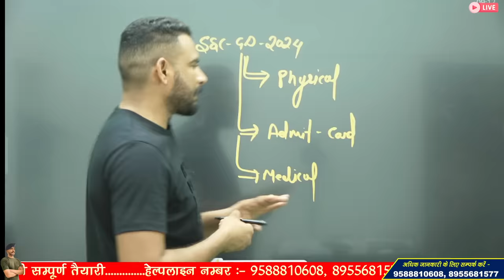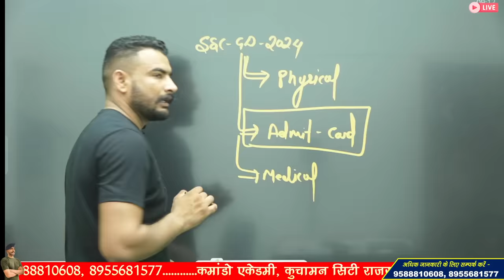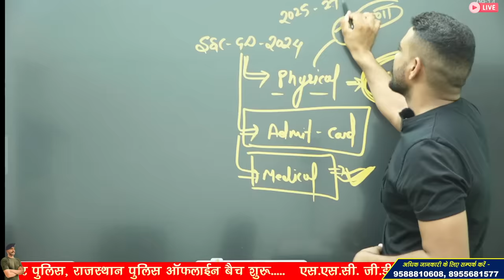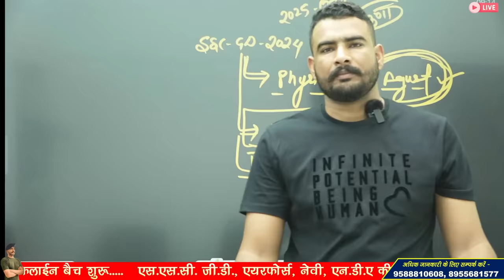ssc gd physical date || ssc gd 2024 physical admit card